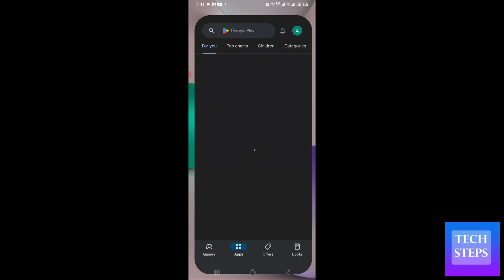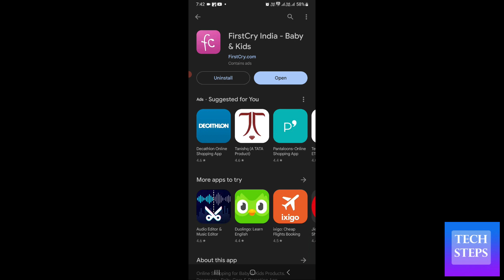firstcry app kaise download karen | How to download firstcry app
firstcry app kaise download karen
How to download firstcry app